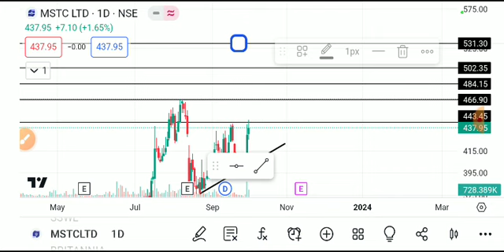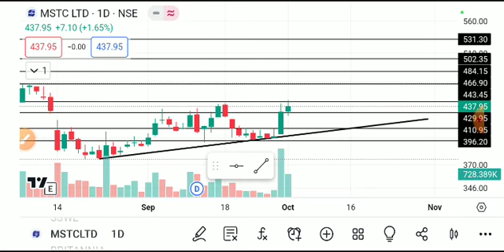MSTC SHARE LATEST NEWS TODAY,MSTC SHARE TARGET,MSTC SHARE ANALYSIS,MSTC SHARE LATEST NEWS